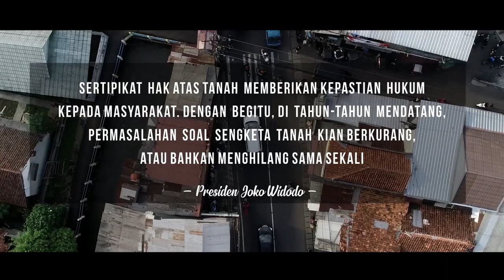Testimoni Masyarakat Penerima Sertpikat